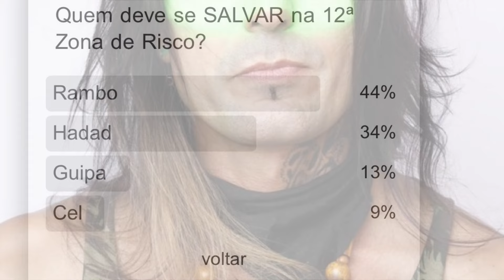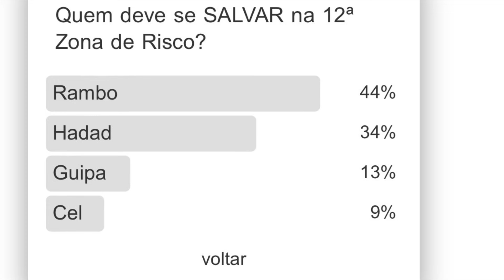🔥A Grande Conquista 2 - ENQUETE DA RETA FINAL ATUALIZADA já revela Eliminação com Alta Rejeição